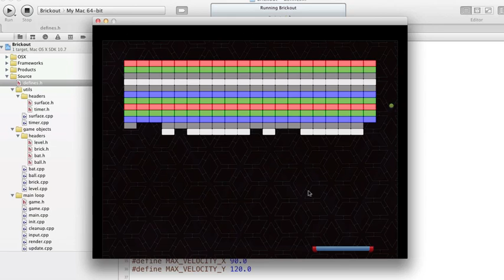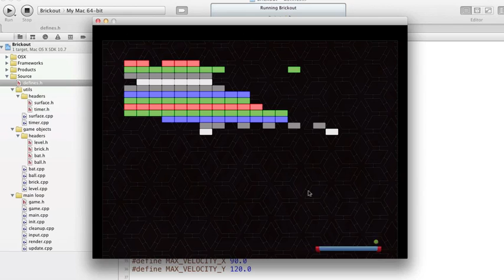Brickout. My breakout clone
A simple breakout clone I made this weekend.